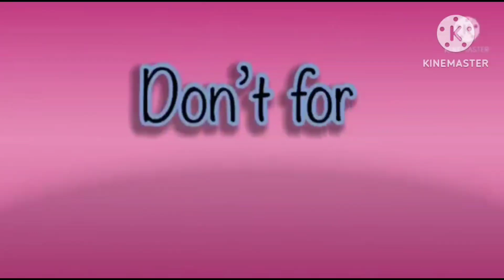super cool hickory dickory docks | best fx effects 2023 | elephant 🐘 scene